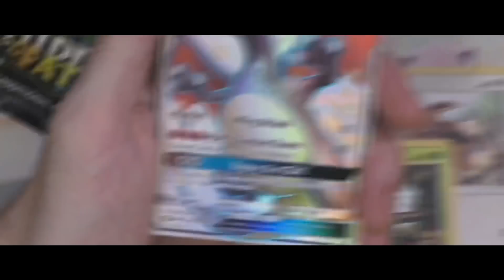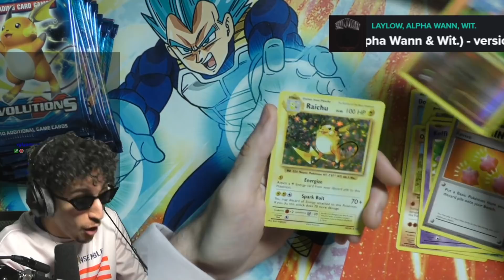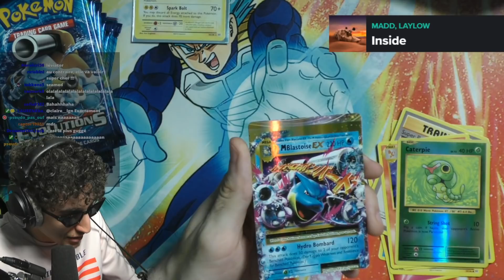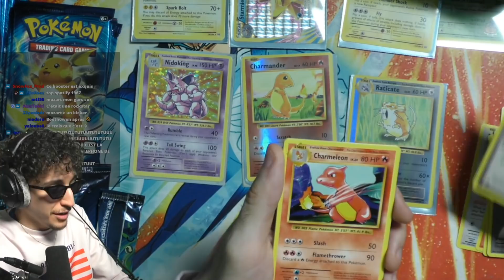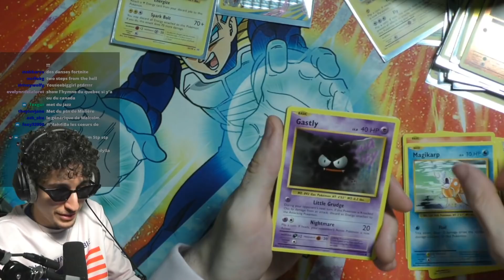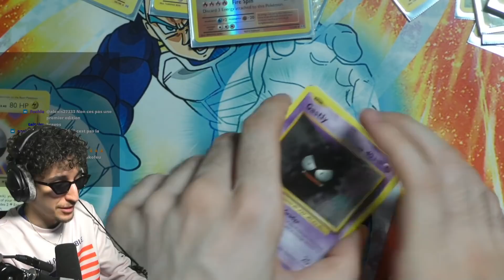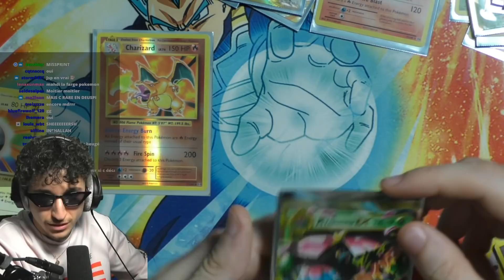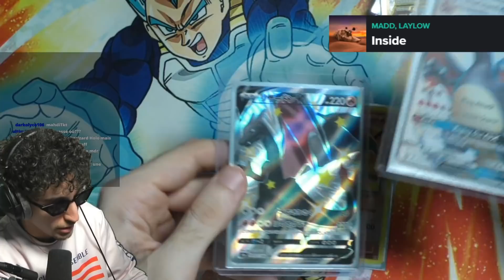OUVERTURE POKEMON EVOLUTION XY ! (Display buggé ?)